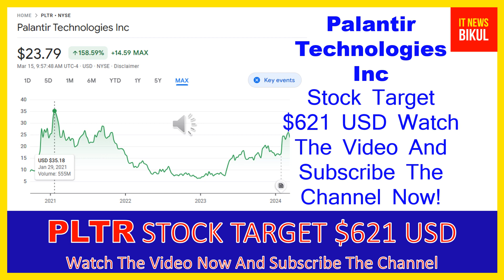PLTR Stock -Palantir Technologies Inc Stock Breaking News today | PLTR Stock Price Prediction